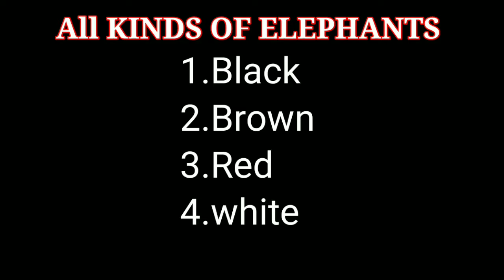Elephant. all kinds of colourful elephants. when I visited Assam zoo.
Rajeev rejoice-  when  I went Thailand I show different  kinds of elephant in national  park. they kept
Is video me hati parjatiya dikhiya hai or trash trash lephants rang wale  hati.
1.African elephants
2.Asian  elephants
3.American elephants
A.nigeria
B.Thiland
C.kerala
D.assam
l.black
'll.brown
'lll.white
lv.red
Rajeev Paul Facebook
kainmaster.